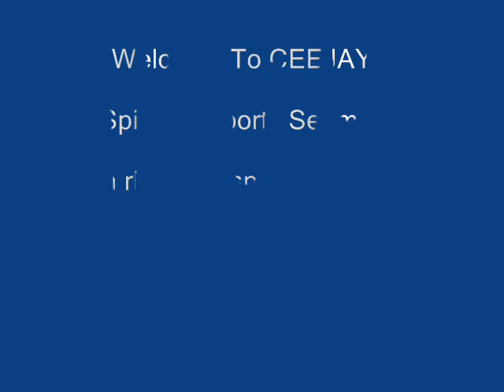Olympics w/ Lolo Jones Bobsledding, Anderson Silva, NASCAR, Duke & Casey Pachall: 10/5, 3rd Ed'tn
Sports updates on rhemagospelradio.com & ceejaysports.com with a spiritual twist and an encouraging word with CEEJAY!  Today's segment features Olympics featuring Lolo Jones will try bobsledding, Anderson Silva won't gain weight, NASCAR, Duke to train at Fort Bragg & Casey Pachall of TCU arrested.